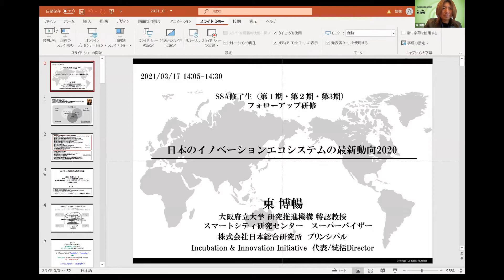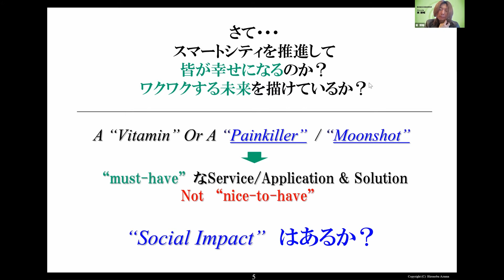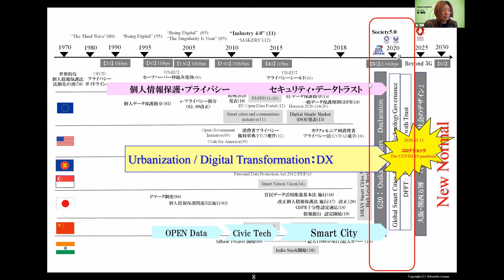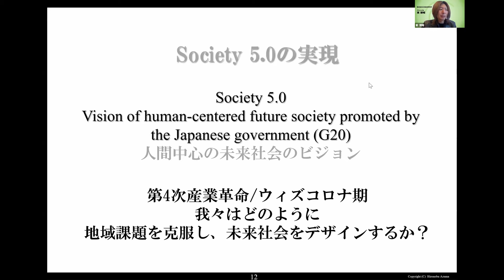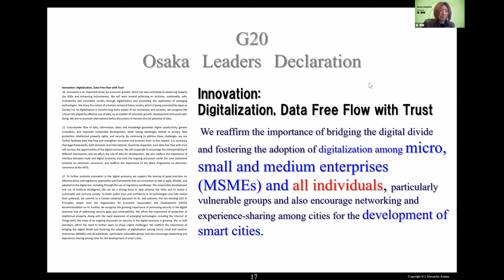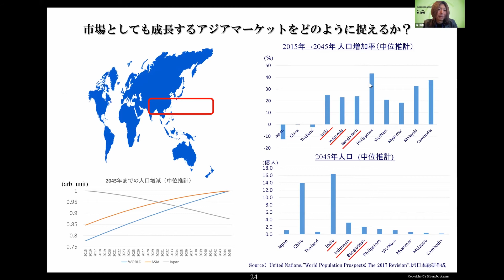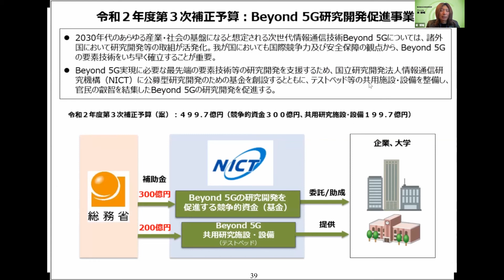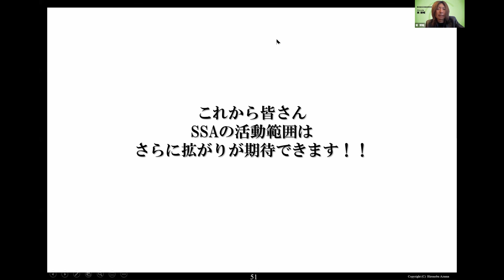日本のイノベ―ションエコシステムの最新動向2020 1）概論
「日本のイノベ―ションエコシステムの最新動向2020」　1）概論と題して、株式会社日本総合研究所　プリンシパル　東　博暢　氏にご講演いただきました。